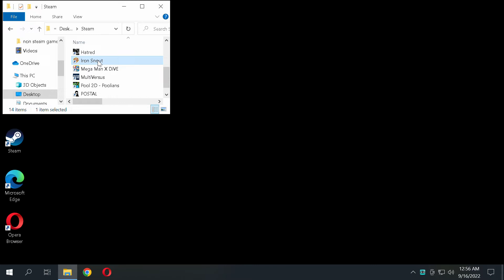Iron Snout (PC) Trying It Out Series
Strange control scheme. With the joystick it seemed to be buttons only with no directional control otherwise. This game doesnt seem to end or loop from what Ive seen in videos so probably wouldnt revisit it, unless I find out otherwise.